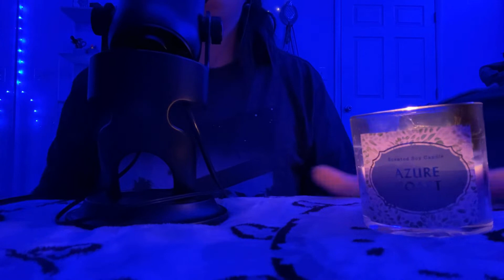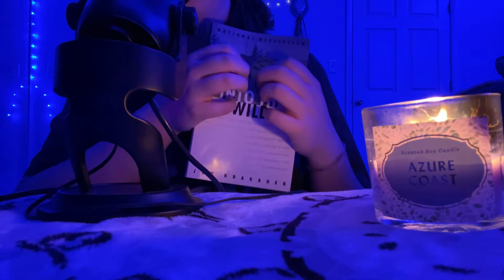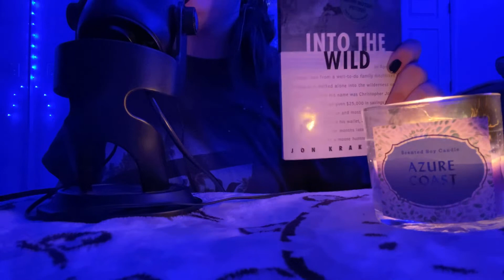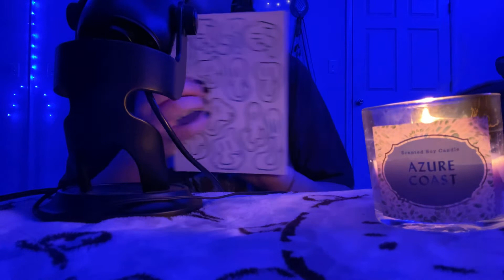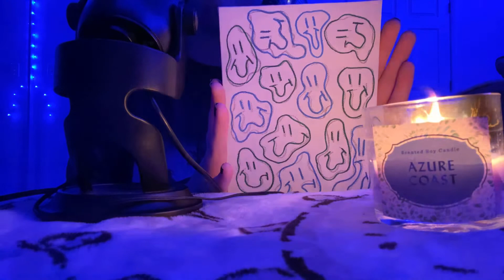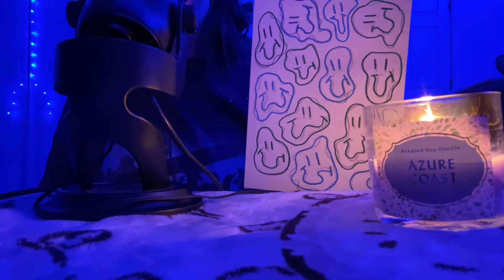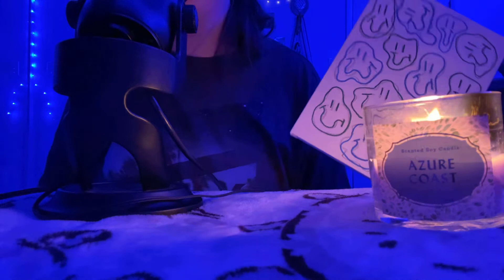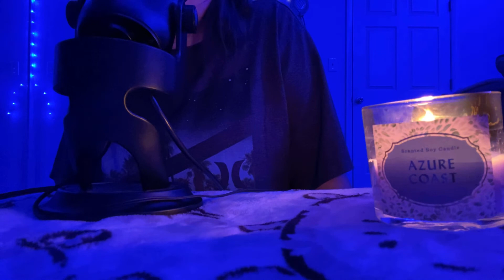trying asmr for the first time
sorry if this video was bad lol i tried ahah !!